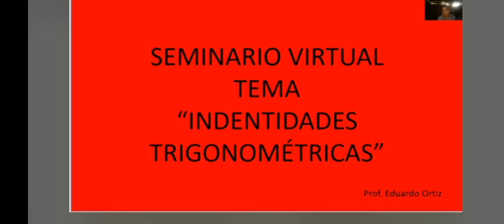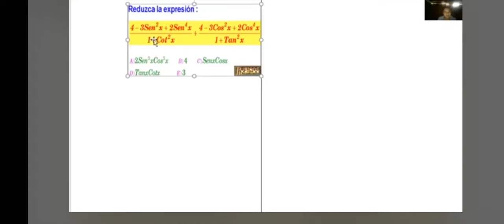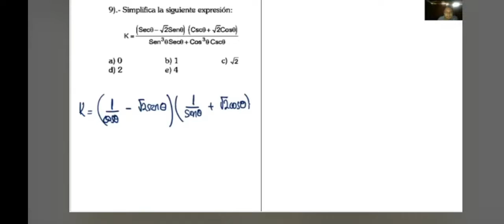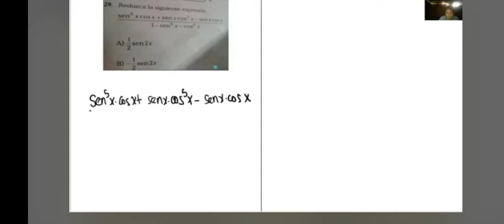REPASO UNAM E IPN 2021 IDENTIDADES TRIGONOMÉTRICAS